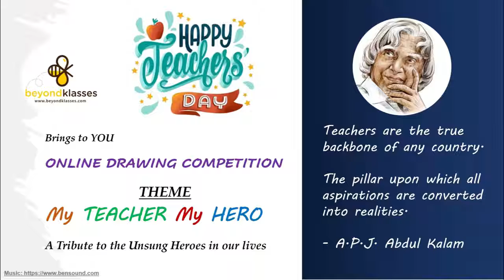Teacher's Day Drawing Competition | BeyondKlasses